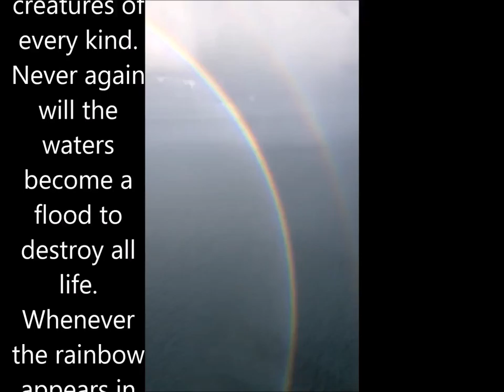Rainbow GEN 9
🔘RuiEnglish Lec: Rainbow GEN 9:12-16
And God said, “This is the sign of the covenant I am making between me and you and every living creature with you, a covenant for all generations to come: I have set my rainbow in the clouds, and it will be the sign of the covenant between me and the earth. Whenever I bring clouds over the earth and the rainbow appears in the clouds,  I will remember my covenant between me and you and all living creatures of every kind. Never again will the waters become a flood to destroy all life. Whenever the rainbow appears in the clouds, I will see it and remember the everlasting covenant between God and all living creatures of every kind on the earth.”

"Como sinal desta aliança que estou fazendo para sempre com vocês e com todos os animais, vou colocar o meu arco nas nuvens. O arco-íris será o sinal da aliança que estou fazendo com o mundo. Quando eu cobrir de nuvens o céu e aparecer o arco-íris, então eu lembrarei da aliança que fiz com vocês e com todos os animais. E assim não haverá outro dilúvio para destruir todos os seres vivos. Quando o arco-íris aparecer nas nuvens, eu o verei e lembrarei da aliança que fiz para sempre com todos os seres vivos que há no mundo. O arco-íris é o sinal da aliança que estou fazendo com todos os seres vivos que vivem na terra." GEN 9:12-17